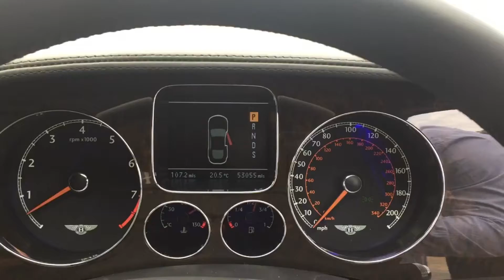BENTLEY CONTINENTAL GT FOR SALE IN SILVER